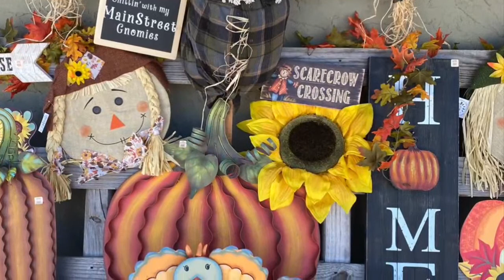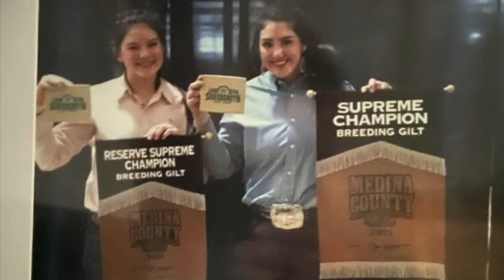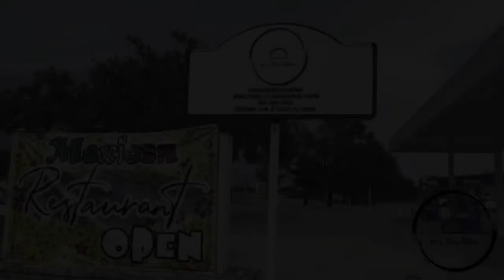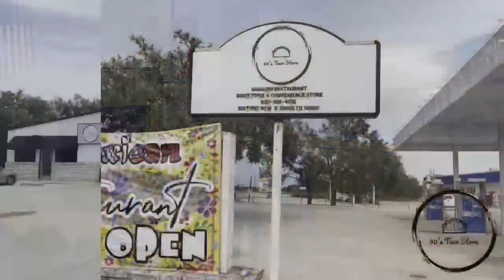District 31-1A Basketball: Knippa Rockcrushers vs D’Hanis Cowboys